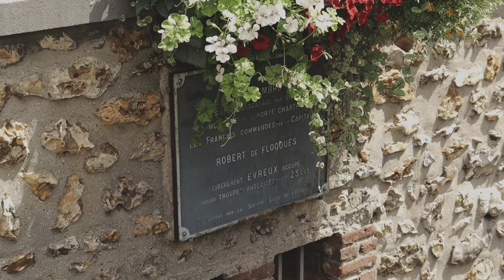ÉVREUX | What to see in a day!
We travelled to Évreux to explore its magnificent monuments and get the feel of this beautiful city in Normandie. Évreux was badly damaged during WWII, so a lot of buildings were built from scratch, with monuments being restored- they look so good you'd never think any restoration was done. Join us on a virtual tour of this gorgeous city that made us feel welcomed.

🚂 OUR GEAR:
Mobile cameras
Lenses:
For lush details
Mics: